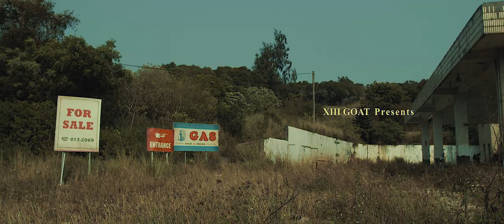XIII GOAT 拾參羊樂團 -【Intro】Official Trailer 官方映像「專輯-序曲」預告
【Intro】Official Trailer 官方預告首播

『18:00 準時上線 💊🎙🔊』

日期：貳零陸玖/零壹/零参
第V次跳躍：貳零壹玖/零肆/零伍
紀錄者：XIII GOAT 拾參羊
實驗對象：全人類

即將上映...

Date：2069/01/03
4th Jump：2019/04/05
Recorder：XIII GOAT
Subjects：All Human

Coming Soon...

Cooperation Projects：
Live Shows 活動演出 / Film Production 影像製作
Music Featuring 音樂合作 / Co-Brand 品牌合作
Jewelry Design 珠寶設計 / Image Output 大圖輸出
Funerary Services 生命禮儀 and more...

X with triple I.

We are not just a band.
We are χΙΙΙ GδΔτ.